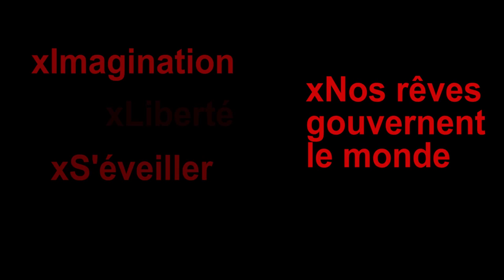Le rêve TEDxBordeaux 2013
Rêvez avec nous !
Retrouvez régulièrement nos vidéos sur ntotre chaîne TEDxBordeaux